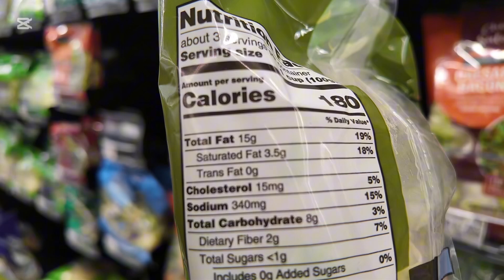Weekend Vlog/Staying Consistent When Traveling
Here is how I stay consistent when I am traveling and want to stay consistent with working out!